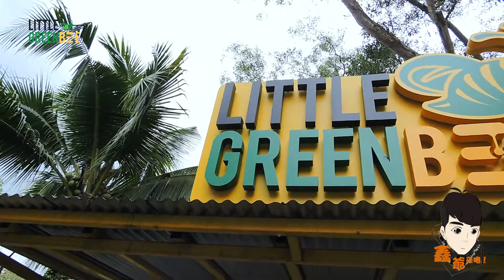丘俊鑫 Lawrence Hiew 【鑫爺來咯】 Little Green Bee